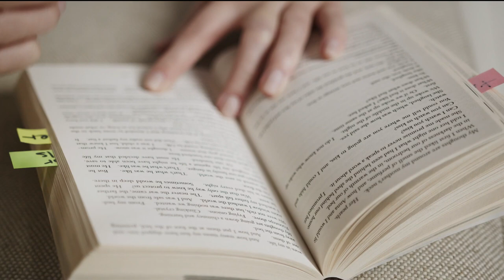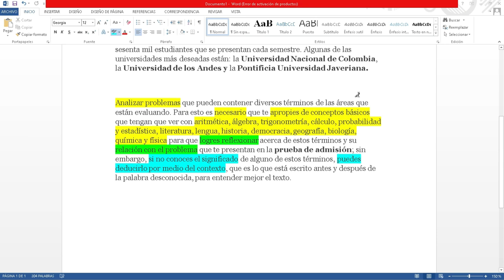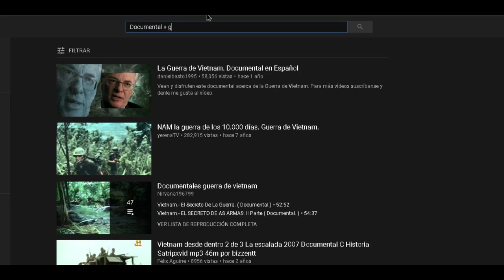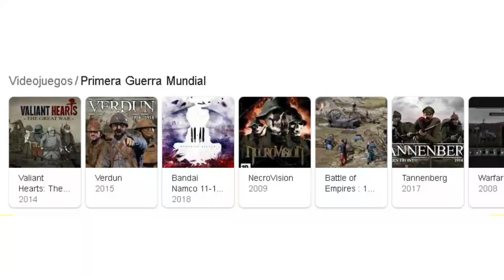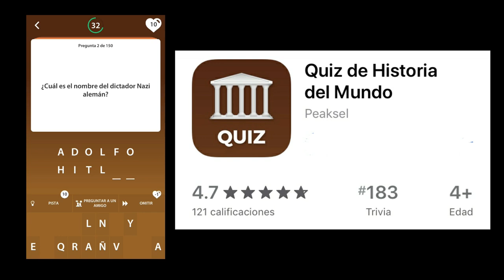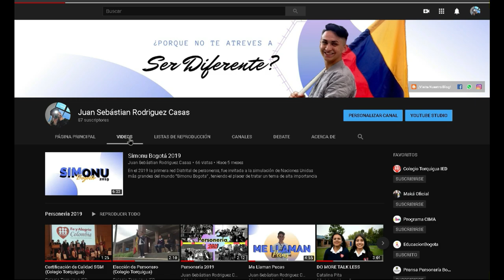4 Formas Divertidas Para Aprender Historia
Formas alternativas de aprendizaje

Y la pregunta es ¿cómo hacer de la historia algo divertido?

Formas divertidas para aprender historia

“La inteligencia es la capacidad de hacer la cosas difíciles de forma fácil”

 1. Simplificar Textos Subrayando.  (Tacto)

Reducir a la máxima expresión un texto permite una compresión más fácil:

Aquí una forma de hacerlo: ⤵️

 2. Documentales , Películas , Series
Material audiovisual
 (Ver - Escuchar)

Historia de Colombia ⤵️

 3. Juegos
Un todo en uno de Habilidad y estrategia
(Tacto-Audición-Vista)

Enseñar para aprender , es el último nivel de esta travesía juntando todos los sentidos disponibles , con el fin de probarte a ti mismo y a los demás de lo que puedes dar , la educación es cultura y cualquiera con esfuerzo se puede educar

No aprendes para un examen aprendes para la vida

Si llegaste hasta acá , eres el mejor , gracias por verme , perdona por repetir básicamente , es que básicamente me gusta!